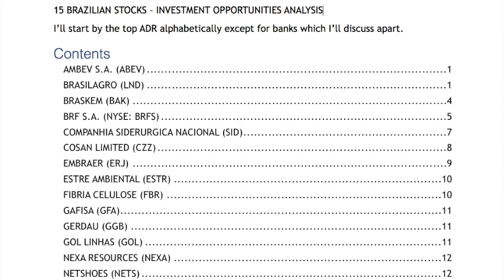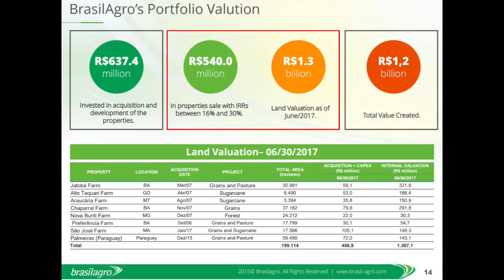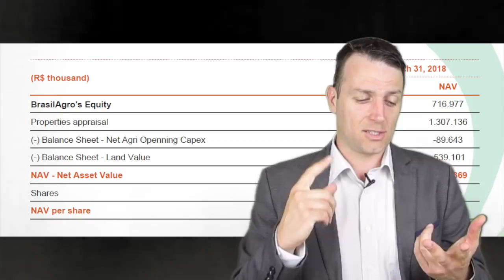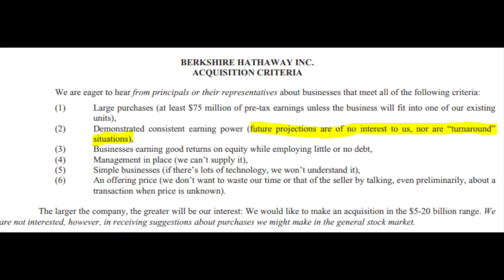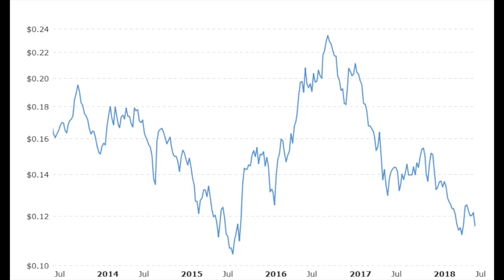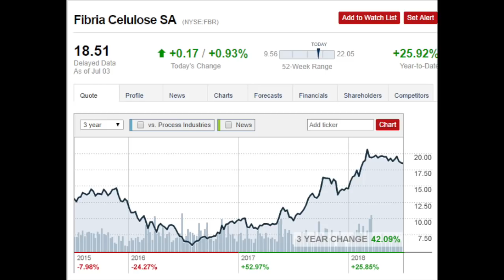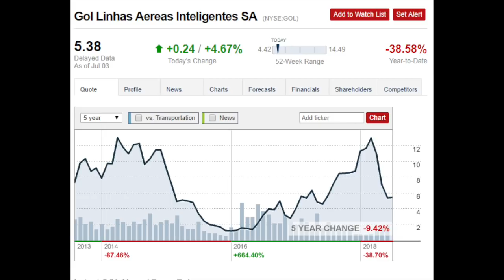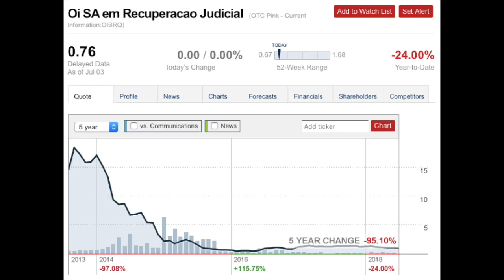BRAZILIAN STOCKS LIST DISCUSSED - IDEAS AND STOCKS TO STAY AWAY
Brazilian stocks are always volatile. The key it to look at their intrinsic values, long term trends and buy when those are trading below that value. Here is my discussion on 15 such stocks.

Modern Value Investing book: